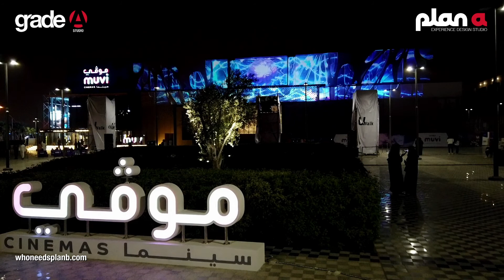Muvi Cinemas 3D Mapping Show at UWalk